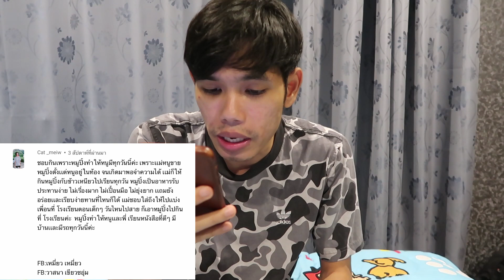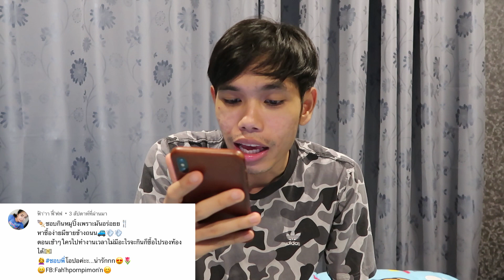เปิดกาชาปองแมว จับบราวนี่แต่งตัว!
ติดตาม สตรีมเกมทุกวันได้ที่..
FB Creator : fb.gg/xcroszgame/

My PC
-CPU : Intel Core i7-8700K 3.7GHz
-Video Card : MSI GTX 1080TI OC (11GB)
-Mainboard : Aorus Z370 Ultra Gaming
-RAM : 16 GB DDR4 BUS2133
-PSU : 850W
-Windows 10

Gaming Gear
-Keyboard : Mistel Barrocco
-Mouse : Zowie EC2-B CSGO Edition
-Mousepad : Zowie
-Headset : Sennheiser GAME ONE
-Soundcard : Sennheiser GSX1000
-HTC VIVE